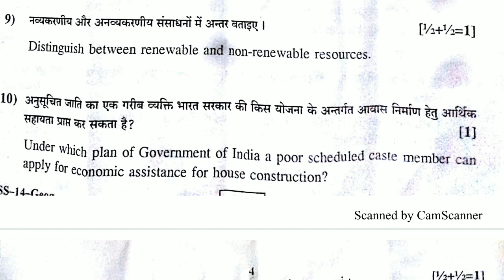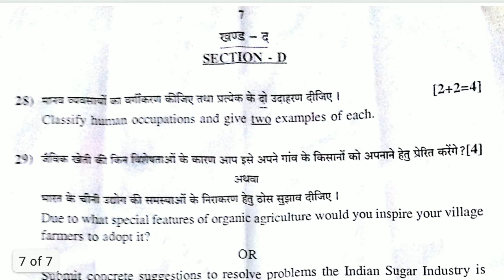rbse class 12 board papers || 12 class rajasthan board paper || 12 class rbse geography paper 2019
Hi,
I am Akhilesh, you will find the following things on my channel:
Class 5th, 8th, 9th , 10th, 11th and 12th Maths and Science Chapter Solution and All Exam Papers from all around the India.

( जयहिंद )